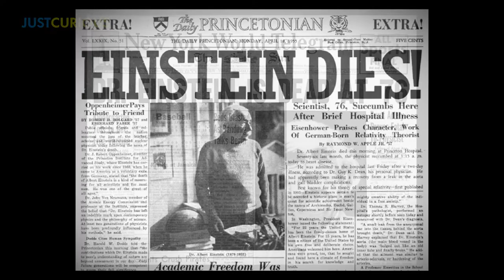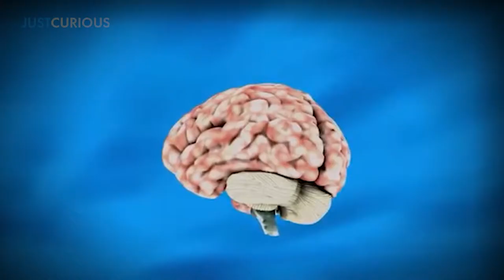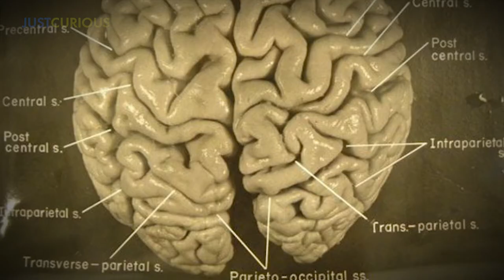Heartbreaking Story of Einstein's Brain | Just Curious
His academic achievements made Einstein synonymous with genius. When he died of a ruptured abdominal aortic aneurysm in Princeton, New Jersey, on April 18, 1955, his brain was stolen by a pathologist on call, Thomas Stoltz Harvey just after few hours of Einstein’s death.